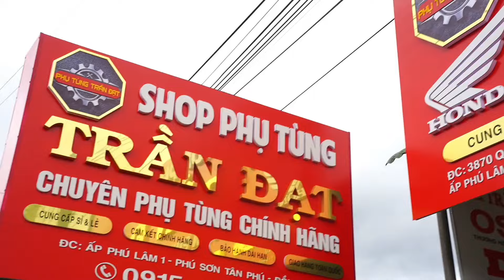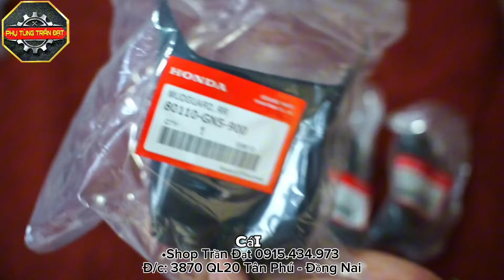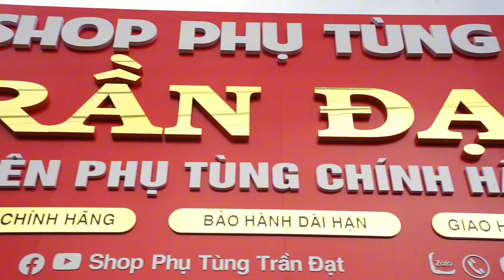CUỐI TUẦN LÊN SÓNG COMBO MUA 1 TẶNG 2 ✅chỉ 150k/combo 3 món